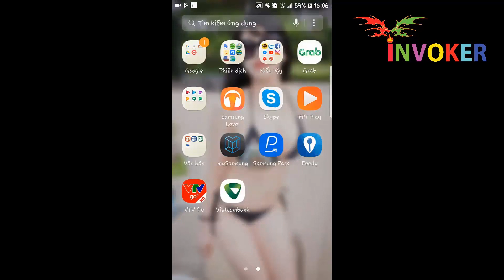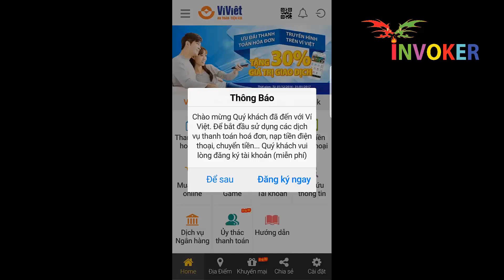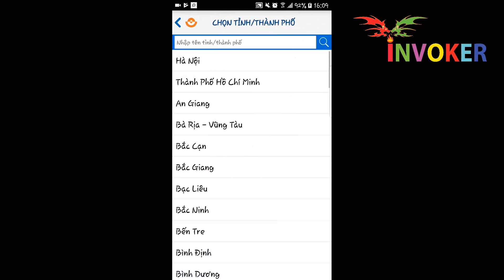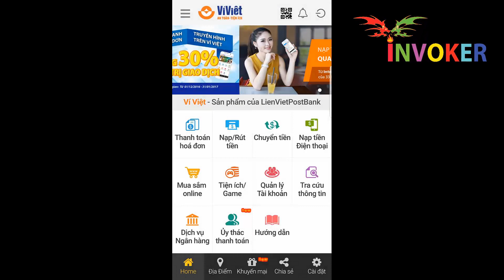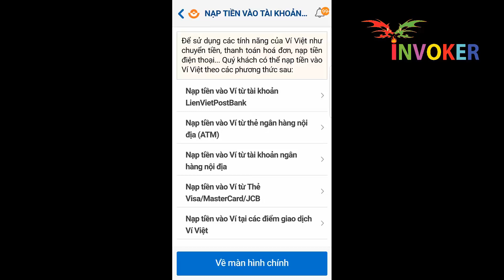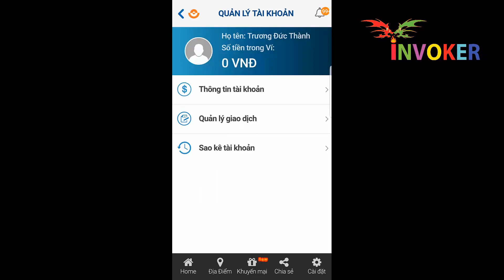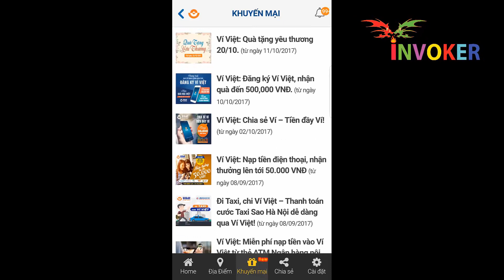Hướng dẫn nhận ngay 50 nghìn đồng vào tài khoản điện thoại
© Bản quyền thuộc về Tuấn Voker
© Copyright by Tuấn Voker ☛ Do not Reup!